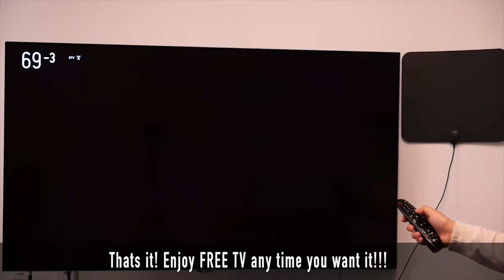Get Live TV and Movies in HD!